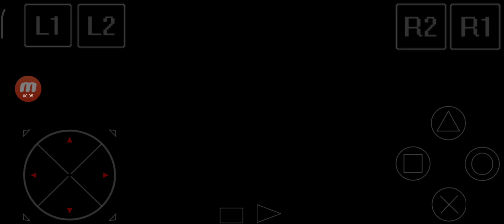Team Buddies - Red vs Green vs Yellow vs Blue